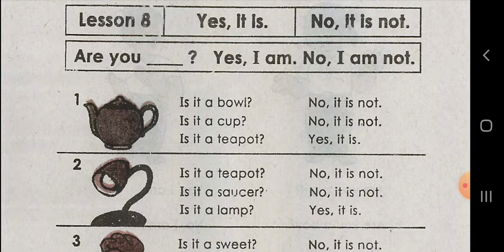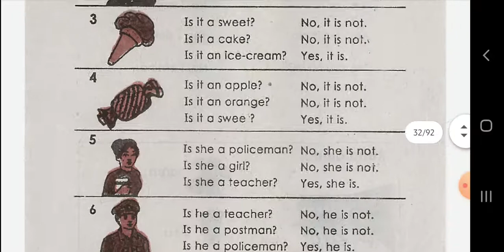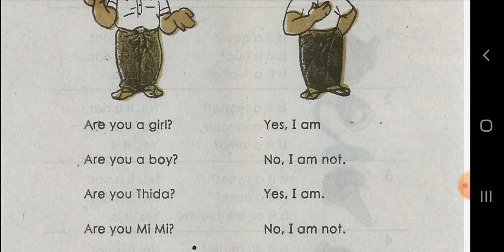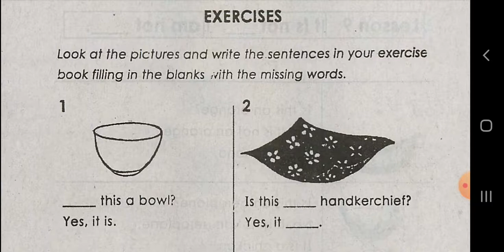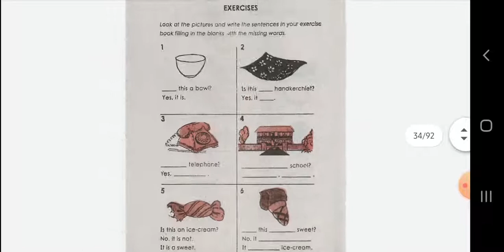English book, grade 3, lesson 8. in rohingya language.